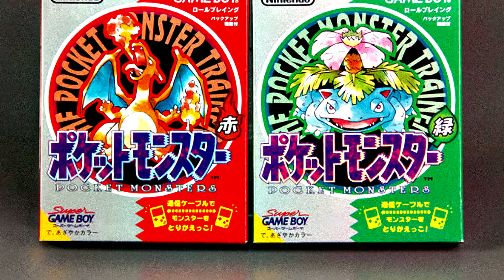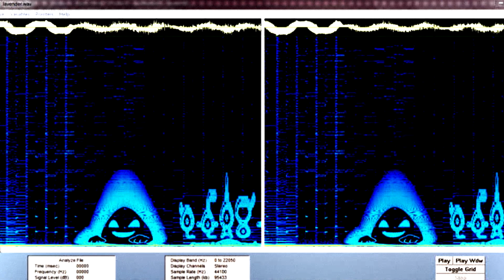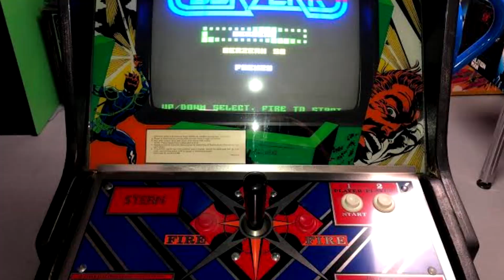MISTERI VIDEO GAME YANG BIKIN MERINDING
Berikut ini adalah beberapa kasus misteri video game yang bikin merinding, mulai dari mesin arcade polybius sampai lavender town syndrome di Pokemon Red and Green. Dan ini dia zona horror...